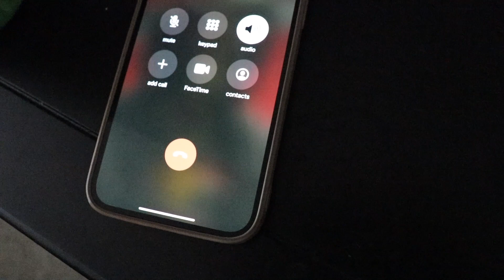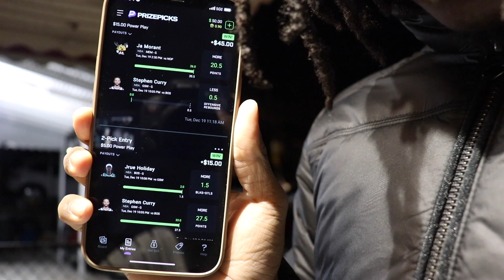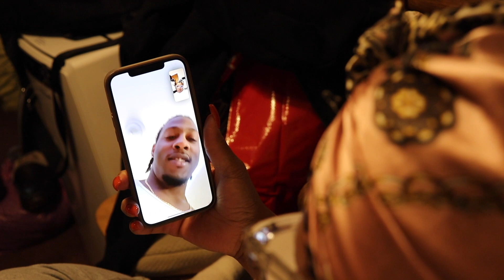NYC has the BEST DRIP!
Clothing Brand
- Go Getta
CEO: @Yeoitsmicah